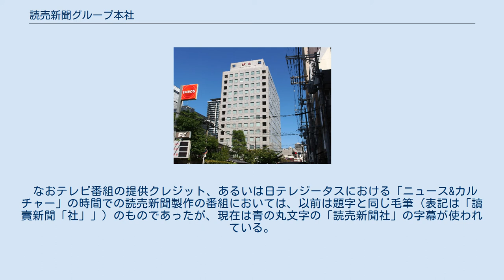読売新聞グループ本社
読売新聞グループ旧本社ビル（千代田区大手町、現存せず。） 2010年10月から2014年1月まで読売新聞グループ本社の仮社屋として使用されていた旧日産自動車本社ビル（中央区銀座） 読売新聞中部支社（名古屋市中区） 読売新聞大阪本社がある読売大阪ビル（大阪市北区） 読売新聞西部本社がある読売新福岡ビル（福岡市中央区） 株式会社読売新聞グループ本社（よみうりしんぶんグループほんしゃ）は、新聞社を中心とする持株会社である。
 2002年（平成14年）7月1日に、当時の読売新聞社を持株会社たる当社と、新聞発行業務を行う純粋な事業会社たる「読売新聞東京本社」に分け、持株会社体制に移行。
併せて子会社である株式会社よみうりを吸収・事業分野ごとに分割。
これによって「読売新聞社」は、読売新聞を発行する読売新聞東京本社、読売新聞大阪本社および読売新聞西部本社を指す総称となった。
 現在は読売新聞グループ本社を持株会社とし、新聞発行業務を行う3本社、中央公論新社ならびに読売ジャイアンツの運営母体・読売巨人軍を事業子会社とする企業集団となっている。
また、持株会社化したことにより、3本社で唯一整理前から存続した大阪本社についても純粋な事業会社化し、同社が所有していた放送局などの株式を企業分割して吸収した。
 （2020年（令和2年）11月27日現在） 読売新聞グループ本社役員持株会 34.32% 公益財団法人正力厚生会 20.98% 社会福祉法人読売光と愛の事業団 9.79% 関根達雄（正力松太郎の孫、関根長三郎の子、読売新聞グループ本社取締役） 7.83% 学校法人読売理工学院 6.04% 正力源一郎（正力松太郎の孫、正力亨の子） 4.97% 正力美緒 （正力松太郎の孫、正力亨の子）4.94% 塚越陽子（正力松太郎の孫、小林與三次の子） 4.58% 正力嘉子 1.96% 小島あき 1.63% 現在は、正力厚生会など3つの法人と個人63人の計66人が株主となっている。
特に個人大株主には正力松太郎の子孫が多く名を連ねている。
 2019年9月10日現在。
 マスメディア集中排除原則において「支配」に当たる10%を超える議決権を有しているものとして公表されている地上基幹放送事業者 讀賣新聞社社章（同社ホーロー看板より） 社旗は右上に三角形で赤と白のストライプ模様が描かれ、左下に白地・赤文字「讀賣」の文字が角ばったものが使われている。
これは讀賣テレビ放送の社旗にも一部流用されていた。
 なおテレビ番組の提供クレジット、あるいは日テレジータスにおける「ニュース&カルチャー」の時間での読売新聞製作の番組においては、以前は題字と同じ毛筆（表記は「讀賣新聞「社」」）のものであったが、現在は青の丸文字の「読売新聞社」の字幕が使われている。
 また、社章は丸に「讀賣」。
かつては、ジャイアンツのユニホームの袖にワッペンが付いていた。